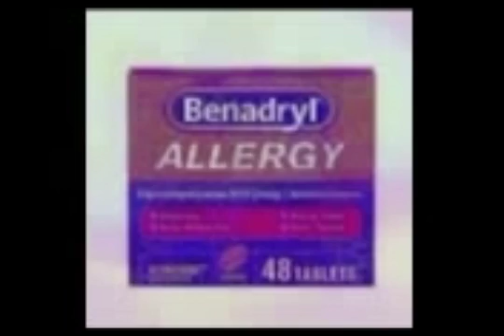(OC) Plankton Takes Benadryl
Check out some of my other social medias where I post stuff

(Vocal Credit: my friend @blonde_birdav7685 on Instagram)